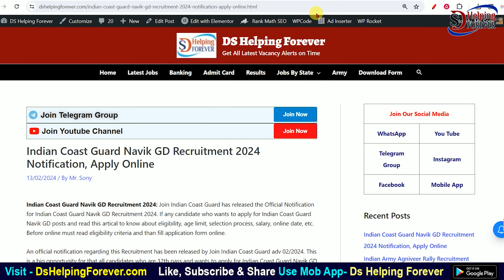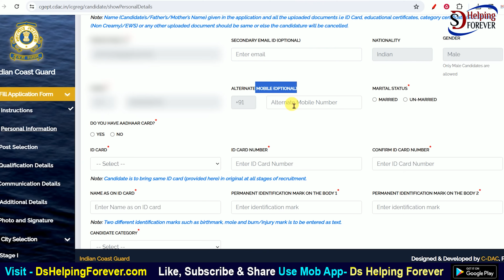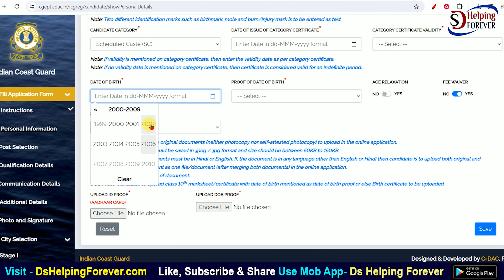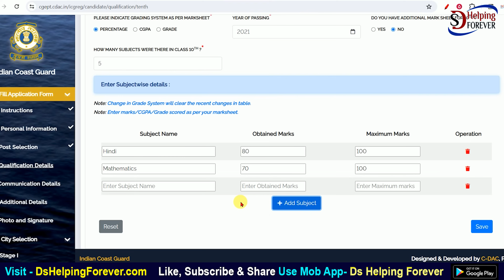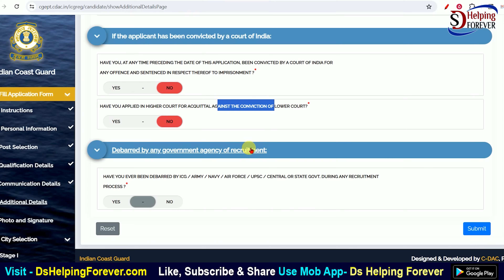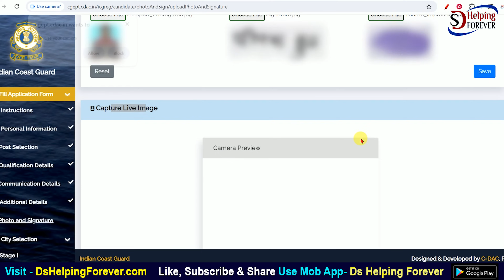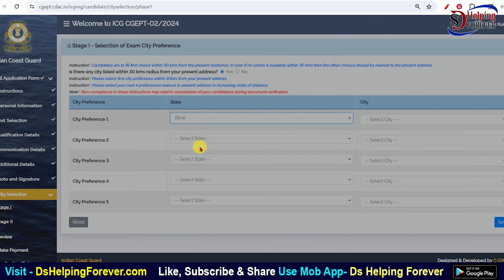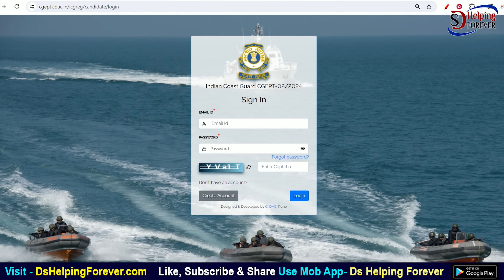Indian Coast Guard Navik GD Online Form 2024 Kaise Bhare | How to fill Coast Guard GD Online Form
in this video I talk about How to fill Indian Coast Guard GD online Form 2024 Step by Step full process. Indian Coast Guard navik gd vacancy 2024 apply online. Indian Coast Guard Navik GD Online Form 2024 Kaise Bhare Full process.

Join Indian Coast Guard has released the Official Notification for Indian Coast Guard Navik GD Recruitment 2024. If any candidate who wants to apply for Indian Coast Guard Navik GD posts than watch this video know how to fill Indian Coast Guard Online Form 2024.